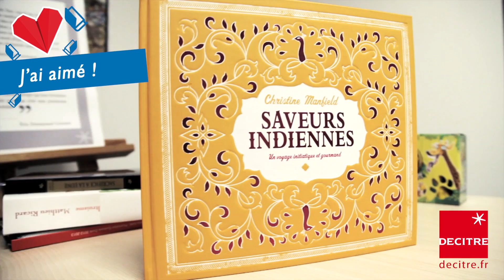J'AI AIME SAVEURS INDIENNES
Julie Fleur, libraire à Decitre Lyon Confluence, nous présente son coup de cœur pour "Saveurs Indiennes", paru aux éditions Milan.